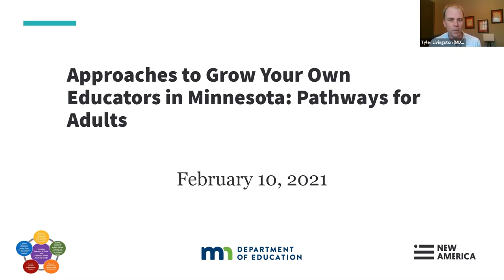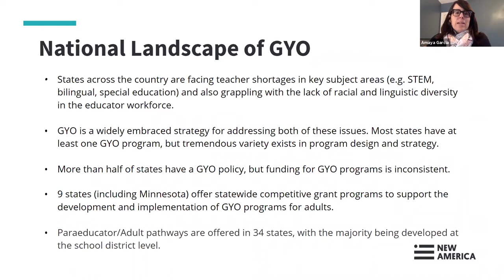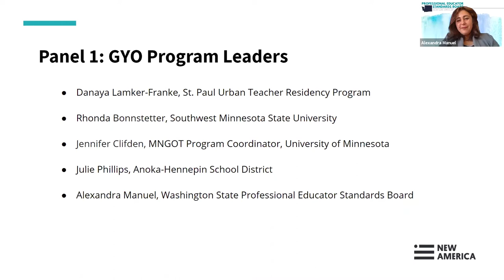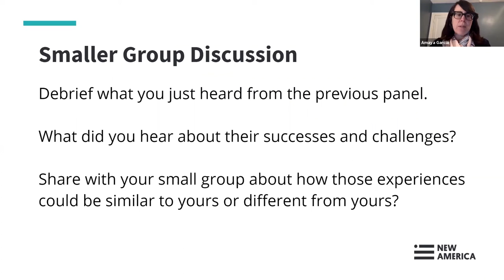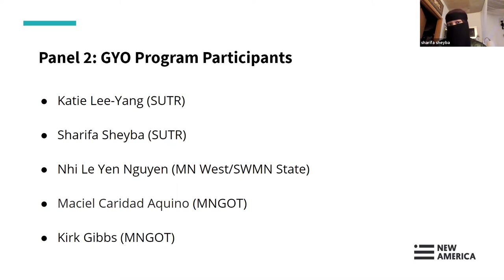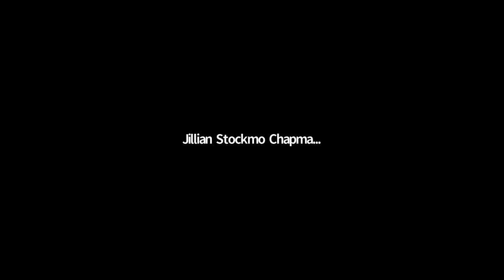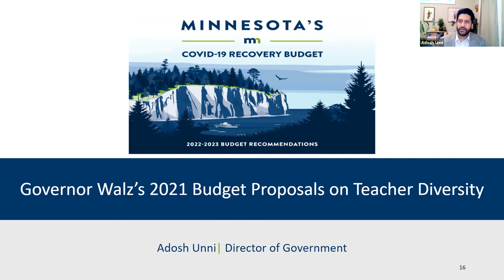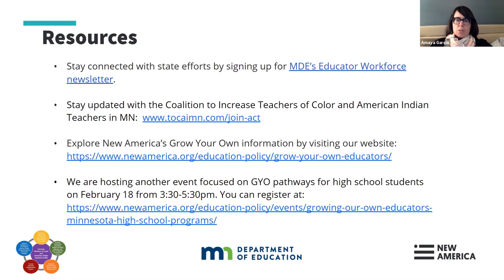Approaches to Grow Your Own Educators in Minnesota: Pathways for Adults